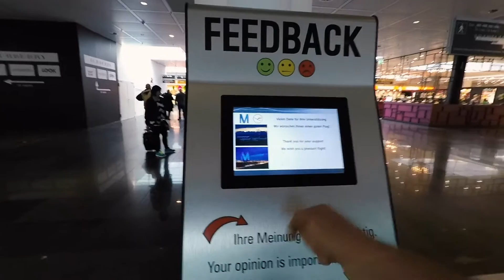Thailand Day 1